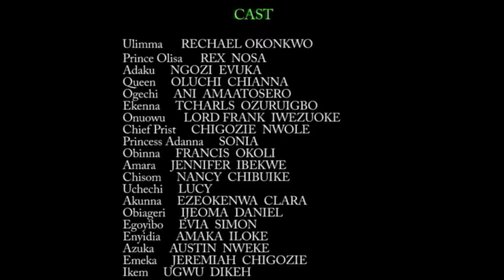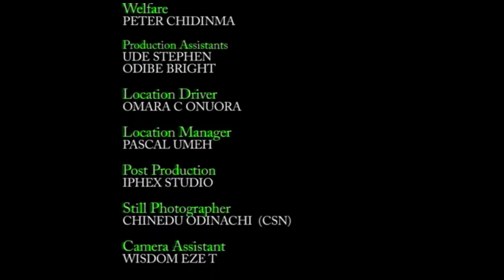Day Of Dancing Competition Her Wicked StepMother Sent Her To Fetch Water Wat Happen Next Wil Shock U